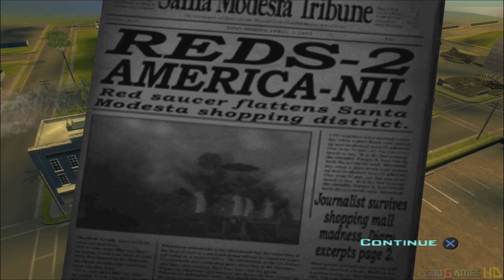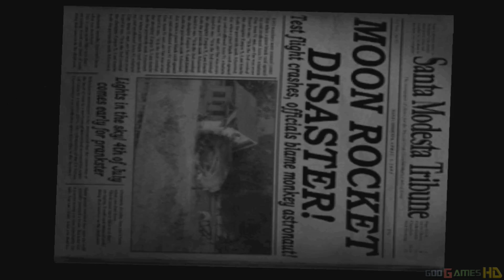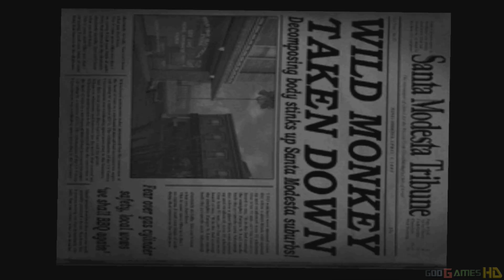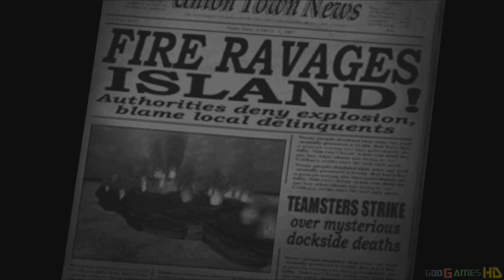Destroy All Humans! - PS4 Pro Gameplay Playthrough 1080p - PART 10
Destroy All Humans! is an open world action-adventure video game franchise that is designed as a parody of Cold War-era alien invasion films. Destroy All Humans! and Destroy All Humans! 2 are available for the PlayStation 2 and Xbox game consoles, with Destroy All Humans! Big Willy Unleashed being available for the Wii and Destroy All Humans! Path of the Furon being available for the Xbox 360 (and PlayStation 3 in Australia and Europe). All Furons are named after viral or bacterial infections, or sometimes, the actual bacteria that cause the infections, such as Helicobacter. The game has been ported to PS4 being upscaled to 1080p along with Destroy All Humans! 2.

The two main protagonists of the series are voiced by J. Grant Albrecht and Richard Steven Horvitz, with the exception of the game Big Willy Unleashed, in which actors Sean Donnellan and Darryl Kurylo portray the characters. The musical score for the series is performed by composer Garry Schyman.